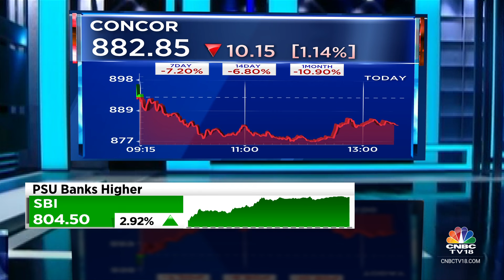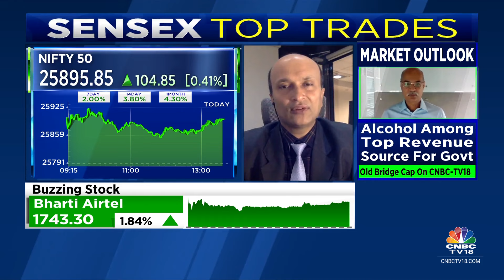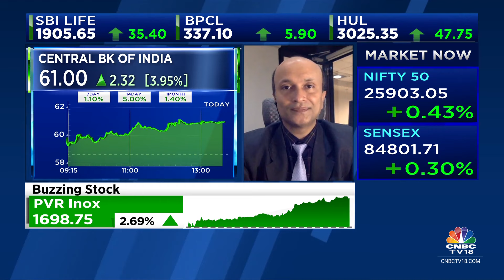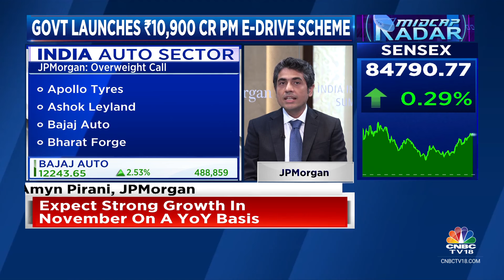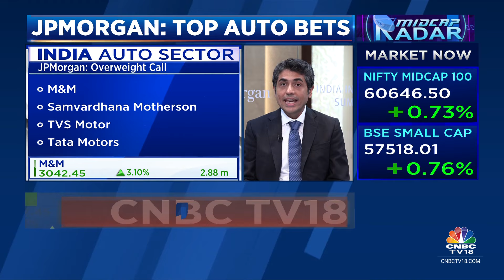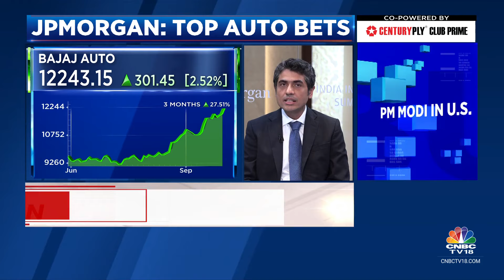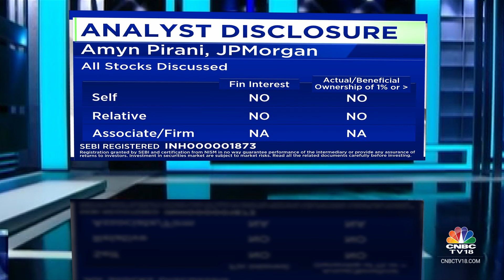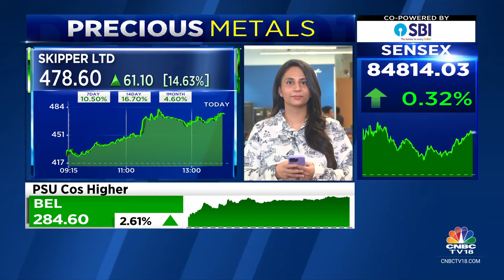Market At Record High, Sensex Up 300 Points; Nifty Above 25800; PSU Bank, Realty Lead Gains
According to latest market updates, Canara Bank led the gains among Nifty PSU Bank stocks, rising by 3.26%. Indian Bank followed closely with an increase of 3.25%, while Bank of Maharashtra and Bank of Baroda both saw gains of 2.59%. Central Bank of India rose by 2.51%, and State Bank of India (SBI) increased by 2.16%.

n18oc_business